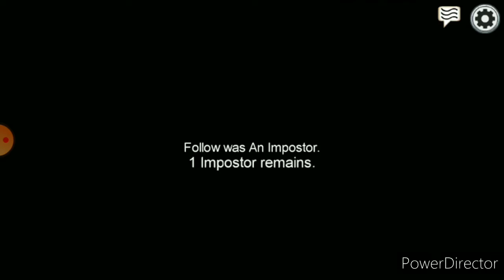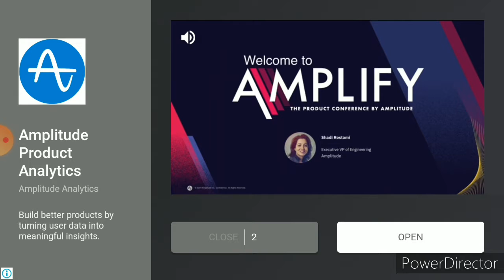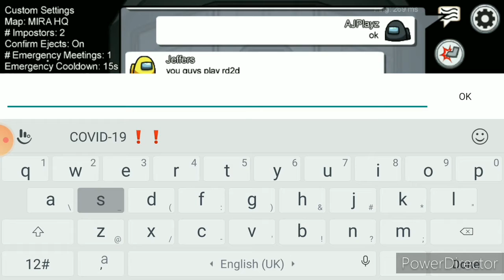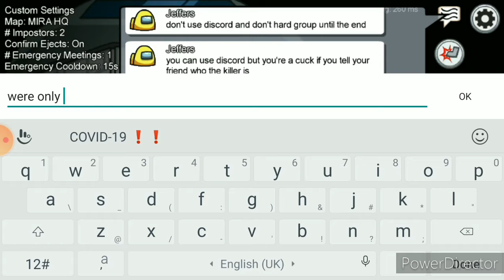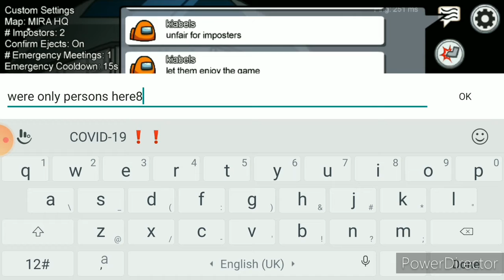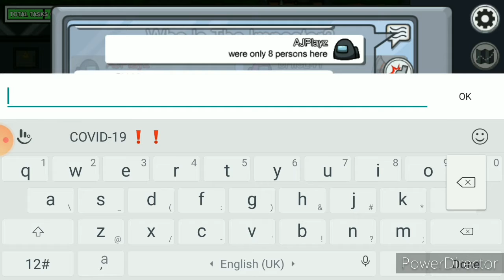Among us part 3